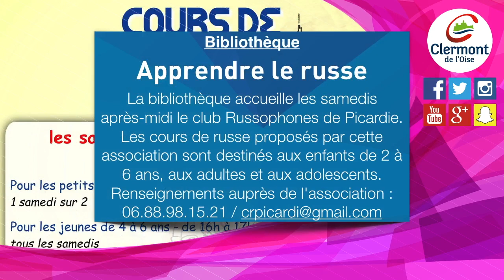Clermont (Oise) - Vos rendez vous - Juillet 2016 - maj 1er juillet 2016